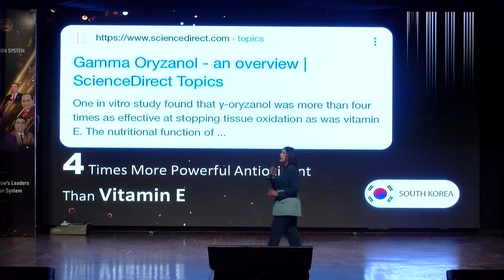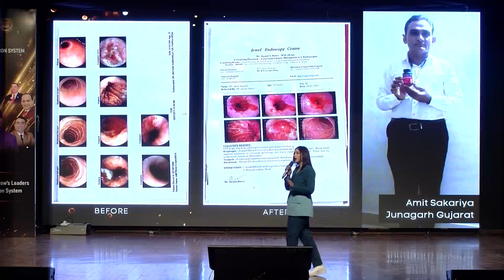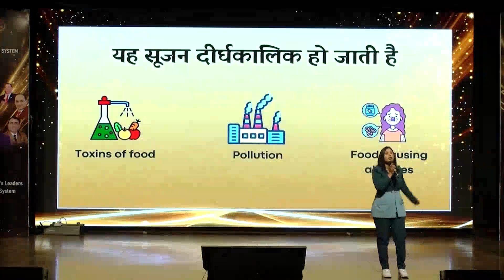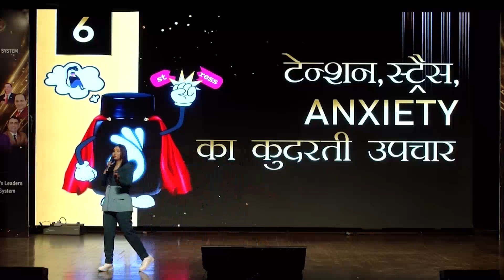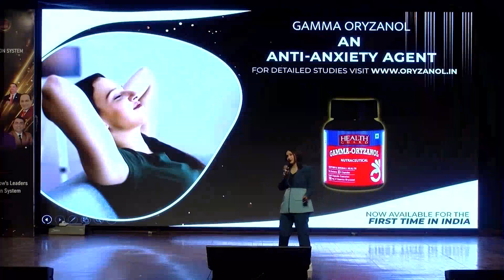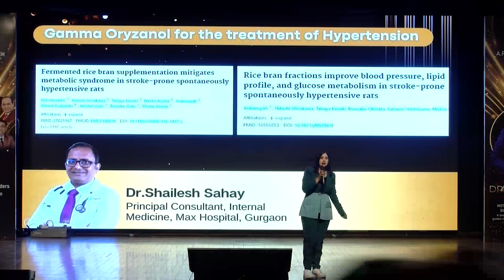Expert Views on 'Gamma Oryzanol' with Isha Vashisht ll A Wonder Nutraceutical ll Eminent Doctor